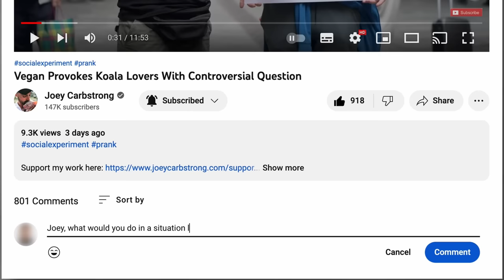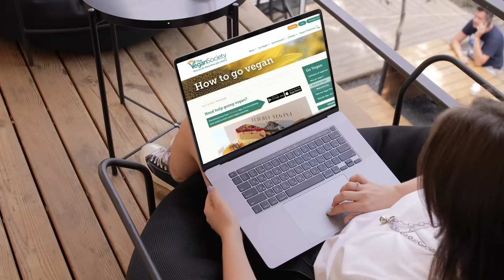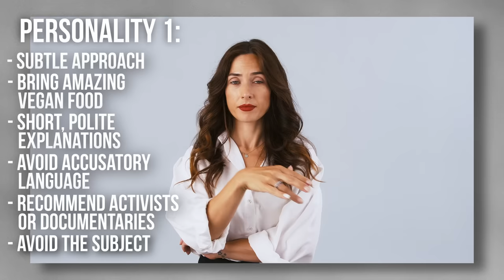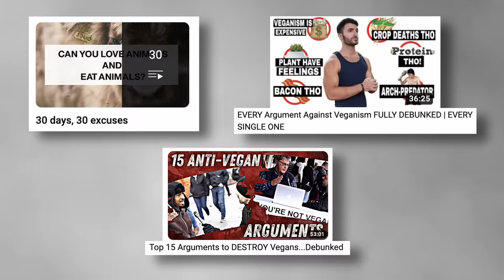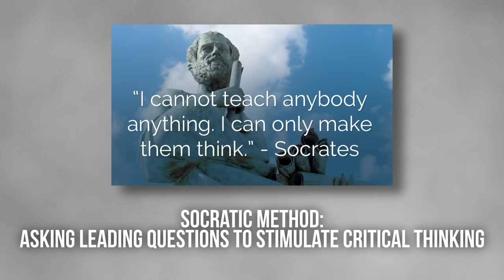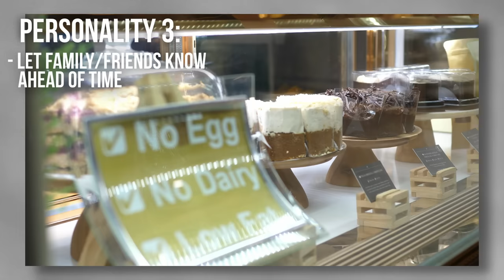How To Cope With Non-Vegan Friends & Family (A Survival Guide)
This video is a guide for vegans on how to deal with family and friends at gatherings where meat is being served. No matter your personality or situation, this video should give you some easy and practical strategies to follow.